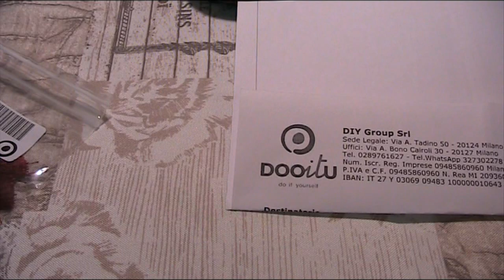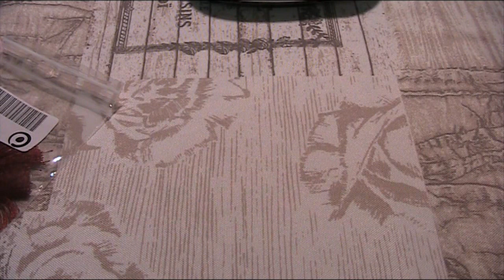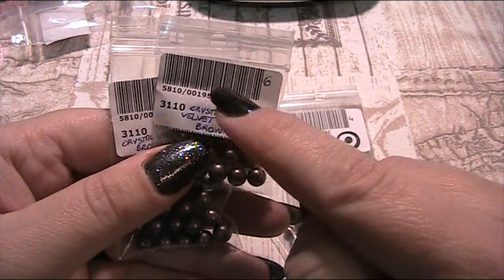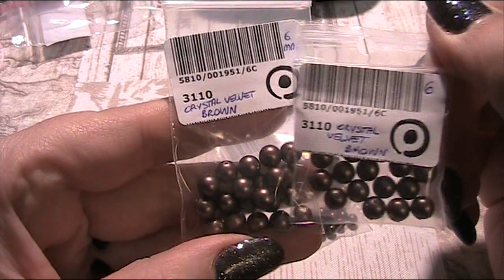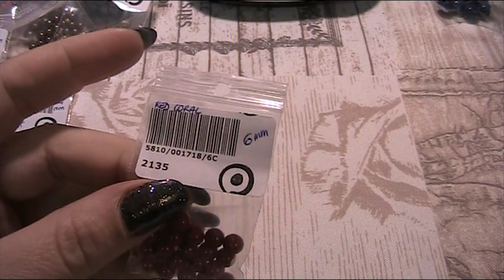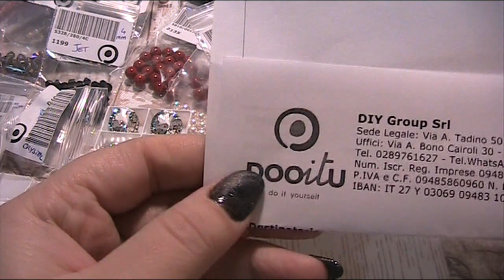Review acquisti sito Dooitu_Gennaio 2018